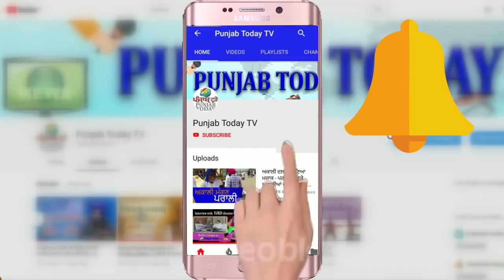पेट्रोल पंप पर अलका लम्बा को मिले भक्त! Petrol Price | Bhakt | Alka Lamba | Punjab Today TV